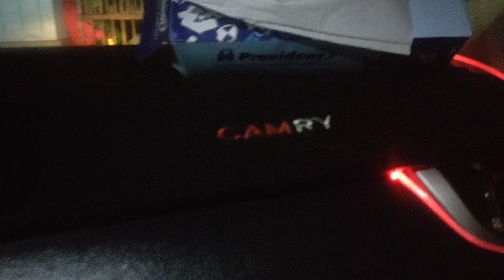Journey Diaries to Accra, Oshuiman Estate, Near Roman Catholic Mission (SMA) - Burial of PPP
Journey Diaries to Accra, Oshuiman Estate, Near Roman Catholic Mission (SMA)

Off Ablekuma Pokuase Road

In Memory of Prince Papa Paintsil (PPP), son of Mr. Mark Hayford-Paintsil, President of Paintsils Family United.